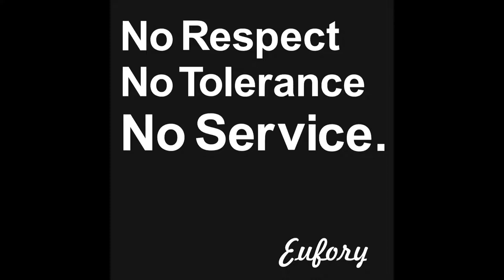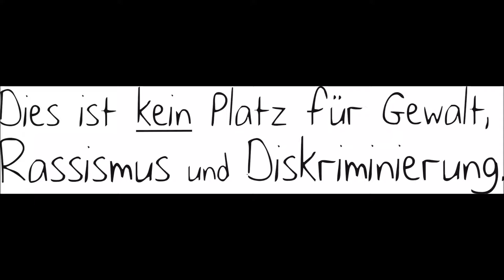Beatchbar (digital journey njoy)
Freak Instrumental handmade produced by Mc Fliege aka Agressteve aka Beltonjohn  Beltonbeatz 2019
Beatagoras collection yo Lia, Fab,i Fr. Hoffmann und Mutti
Take it Easy  livetryout a bit rearranged